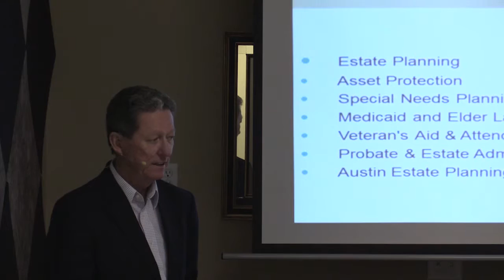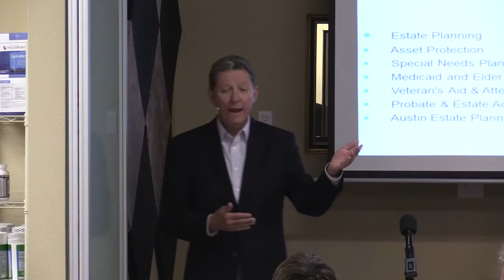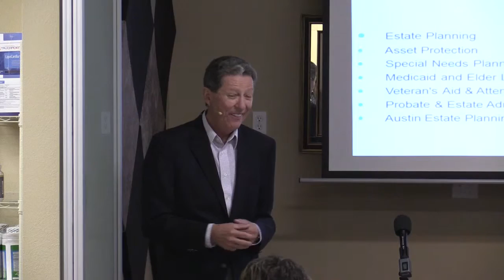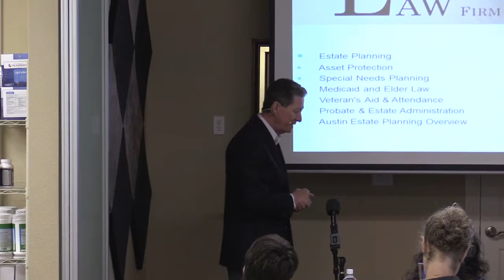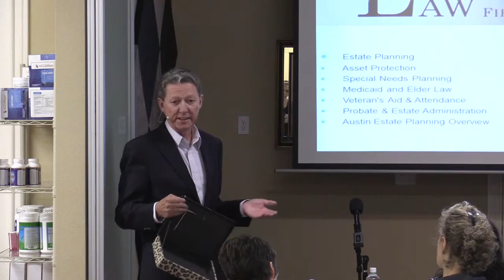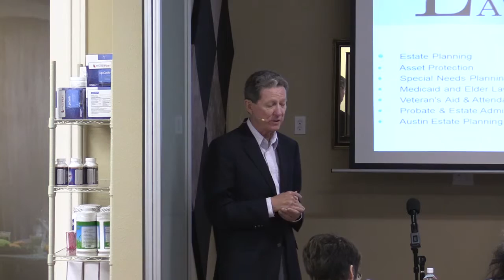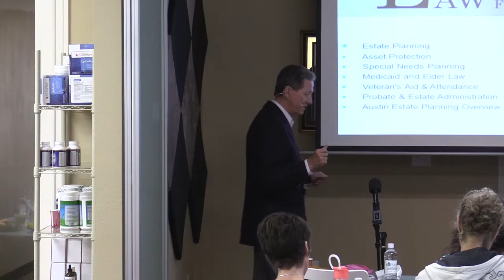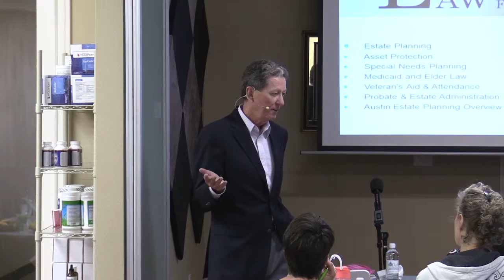Special Needs Planning with Stephen J. Livens, CPA Attorney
Listen as Stephen J. Livens, CPA Attorney, discuss the importance of a special needs trust for your child.  For more information please visit KotsanisInstitute.com or StephenLivens.com.